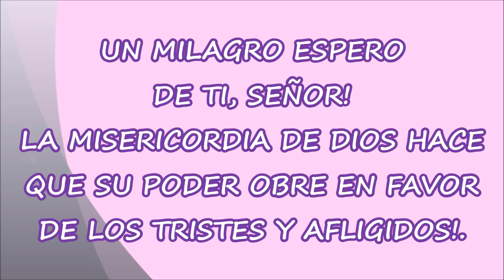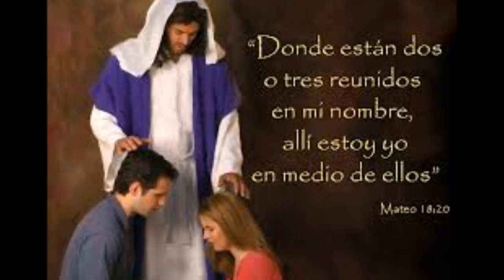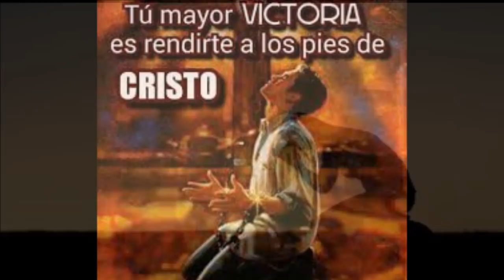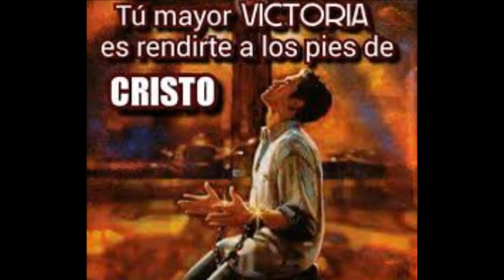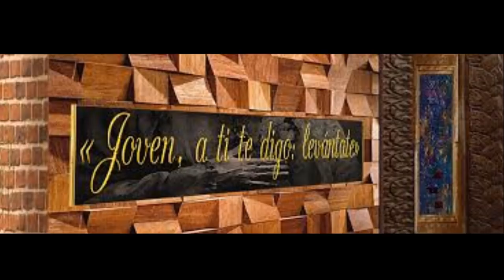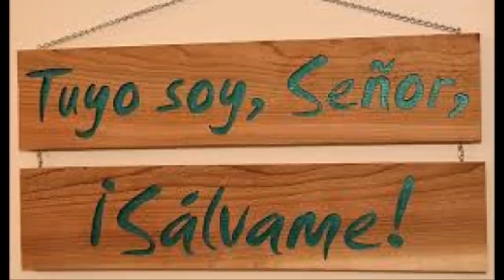UN MILAGRO PIDO A DIOS EN MI ORACION DE LA NOCHE. ORAMOS PARA PEDIR UN MILAGRO A DIOS.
ORACIÓN PARA PEDIR MILAGROS A DIOS.
DESDE QUE JESÚS CAMINÓ AQUÍ EN LA TIERRA EN MEDIO DE LOS HOMBRES Y HASTA NUESTROS DÍAS, JESUCRISTO, EL HIJO DE DIOS, SIGUE HACIENDO MILAGROS, PORQUE NADA HAY IMPOSIBLE PARA DIOS Y PORQUE SU AMOR POR NOSOTROS ES GRANDE Y SU MISERICORDIA INSONDABLE.  DIOS JAMÁS DESPRECIA UN CORAZÓN ARREPENTIDO NI UNA ORACIÓN HECHA CON FE. RECUERDA QUE SI PIDES CON FE, VERÁS LA GLORIA DE DIOS, SOLO BASTA CREER EN NUESTRO DIOS Y GRAN SEÑOR.  SOLO CONFÍA Y ESPERA EN ORACIÓN POR LOS MILAGROS DE NUESTRO SEÑOR.

LA PALABRA DE DIOS, NOS HABLA CLARAMENTE ACERCA DE LA MISERICORDIA DE DIOS Y NOS INVITA A CONFIAR Y A CLAMAR EN ORACIÓN LA AYUDA DEL SEÑOR:

Acerquémonos, pues, confiadamente al trono de la gracia, para alcanzar misericordia y hallar gracia para el oportuno socorro.
Hebreos 4:16

Pero Dios, que es rico en misericordia, por su gran amor con que nos amó, aun estando nosotros muertos en pecados, nos dio vida juntamente con Cristo.
Efesios 2:4-5

Ten piedad de mí, oh Dios,
conforme a tu misericordia;
Conforme a la multitud de tus piedades
borra mis rebeliones.
Lávame más y más de mi maldad,
Y límpiame de mi pecado.
Salmos 51:1-2

Porque si perdonáis a los hombres sus ofensas, os perdonará también a vosotros vuestro Padre celestial.
Mateo 6:14

NADA HAY IMPOSIBLE PARA DIOS Y SEGÚN SEA TU FE, ASÍ SERÁN LAS COSAS QUE OS SUCEDERÁN.